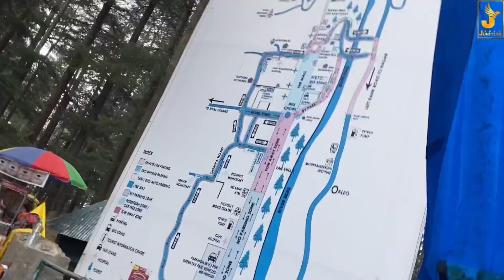Hmari Pahadi Look In Hadimba Temple Manali 🛕😍 Rinku Sihag Jeet Nain | Desi Haryanvi Couple Vlogs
Village lifestyle,
Haryanvi couple,
Haryanvi Desi Family,
family vloging,
family vlogs,